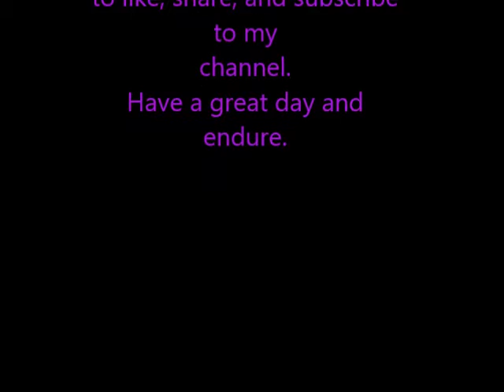MY LIPS LOVE ME!!!!!!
Hello Everyone, hope all is well!!!

The music in this video does not belong to me, the following are the songs used:   So Good by Beyonce,  Get Together by Solange Knowles, and Where You  Should Be by Brandy.

Computer Camera used
Pictures: Cell Phone